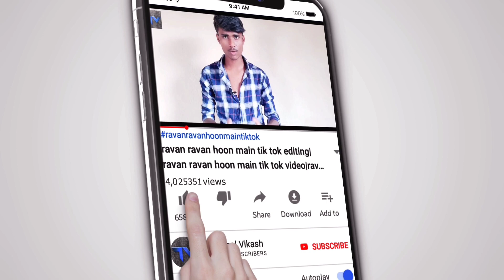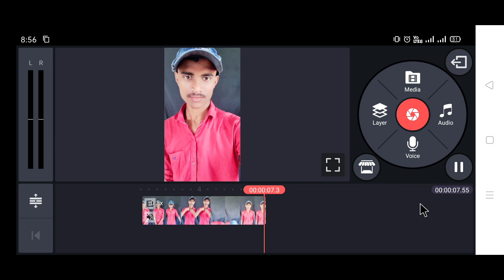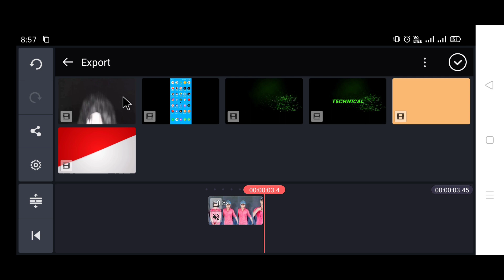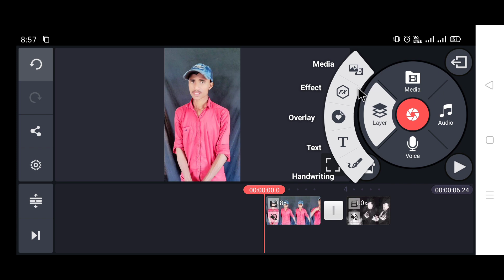Tiktok new trend Rockstar monster vfx video tutorial |Tiktok New version Rockstar monster tutorial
use reffed code👉77XXKN

{doston video ko pura dekhe nahin to aap tutorial ko nahin samajh payenge please}